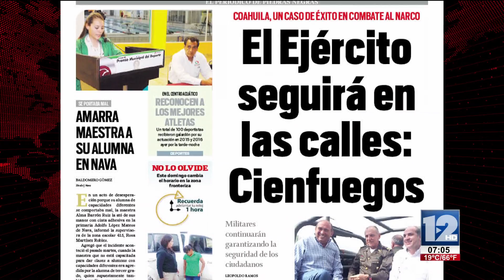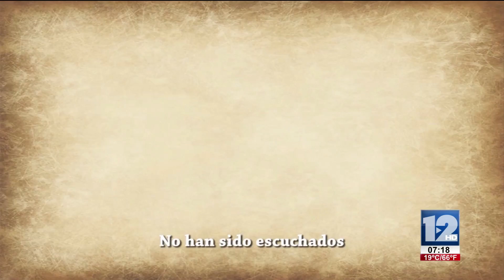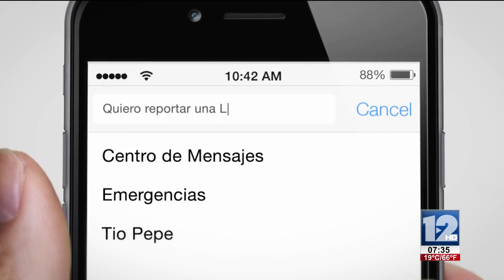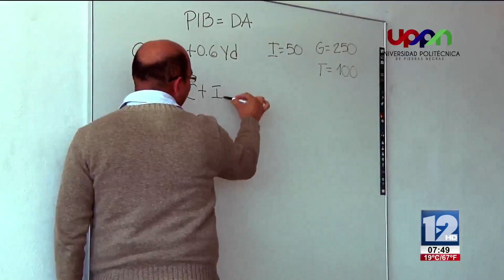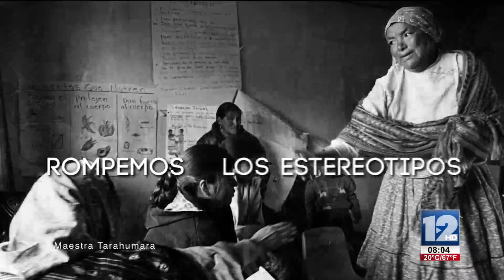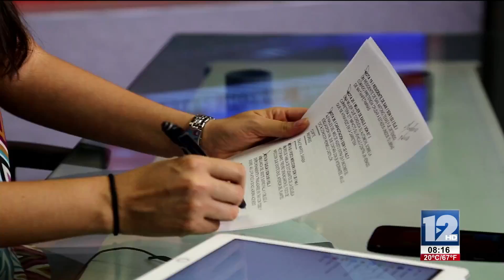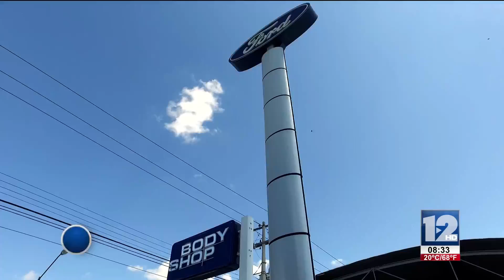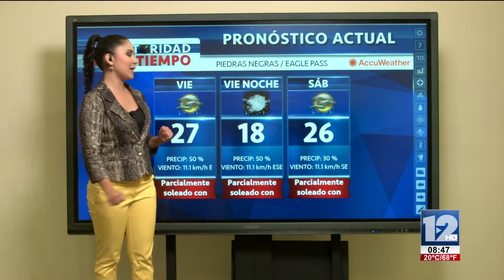RED 12 10 de Marzo 2017